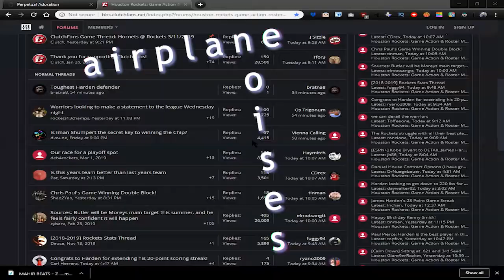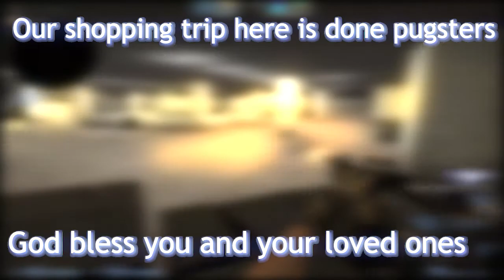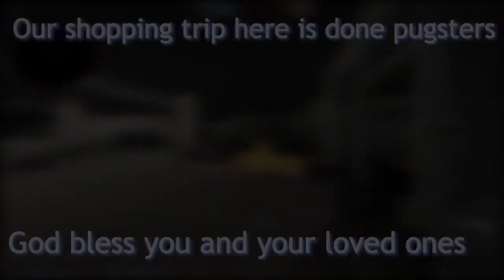MALL ADVENTURE // [csgo]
[reupload: forgot to add one important clip]
pug gang goes to the shopping mall for some suits only to find out...

►Video Synopsis: there aren't any suits at this shopping mall, it's an empty shopping mall. oof

►►►Thanks to those who read the description all the way to here, please comment "Biscuit" to feed everyone.